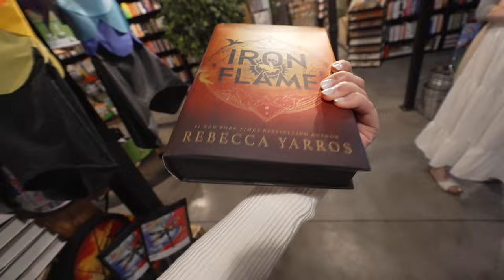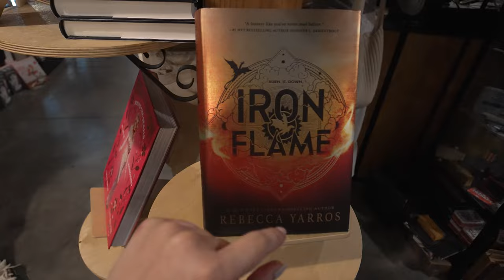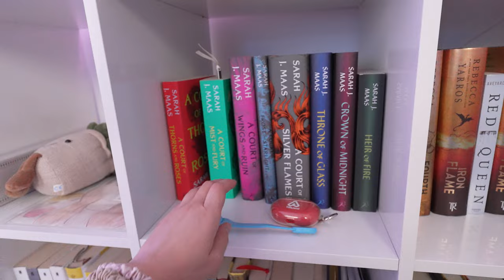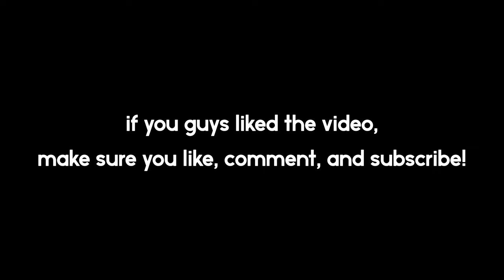Mini Bookstore Vlog + Book Shelf Tour ♡ | TiffaJessi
This video is available in 4k :) CHECK IT OUT! HIT THE SETTINGS WHEEL LMK WHAT YOU THINK!!